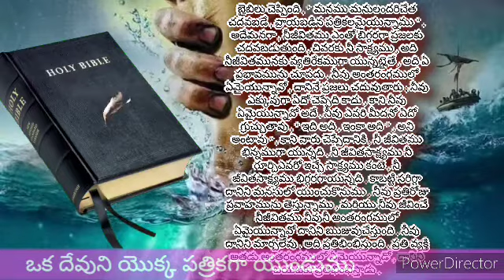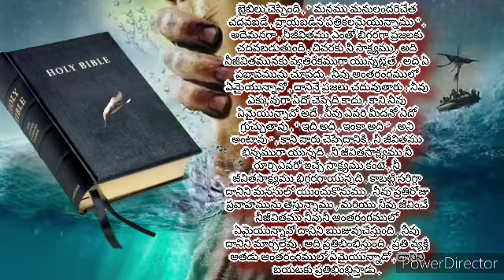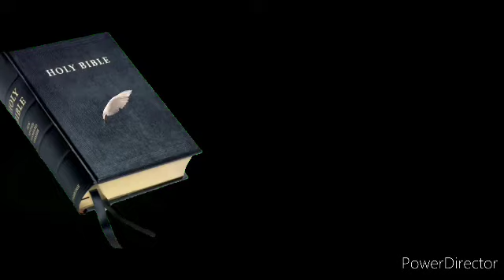William Branham message... ఆత్మ సంబంధమైన కట్టడపురాయి నెంబర్ 183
ఒక దేవుని యొక్క పత్రికగా ఉండుము..
It will be a magazine of God